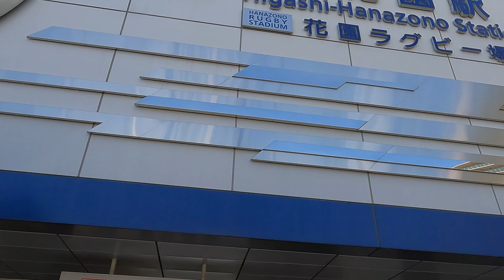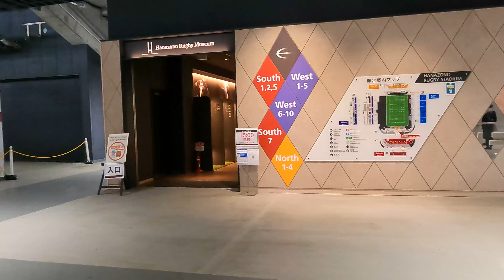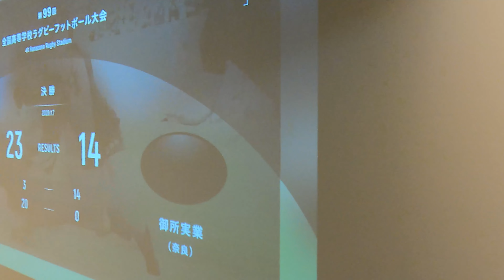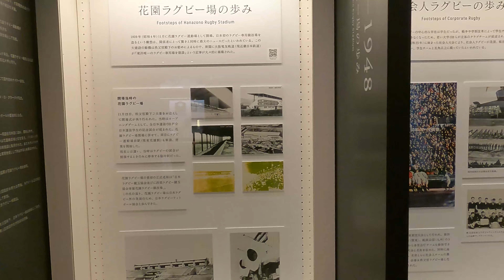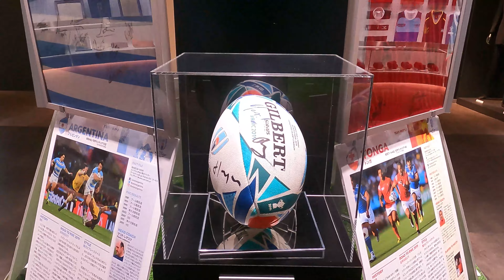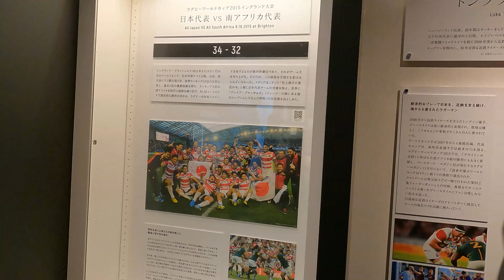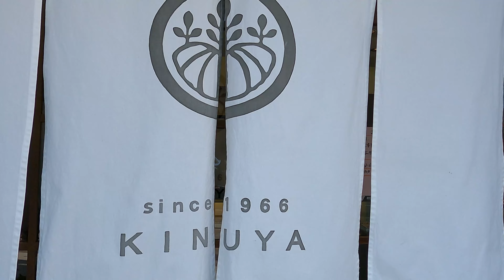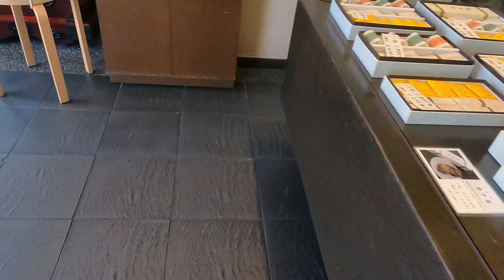【大阪編】 花園ラグビーミュージアム 菓心庵「 絹屋」 東大阪市⑧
曲
Dream Fantasy/FLASH☆BEAT